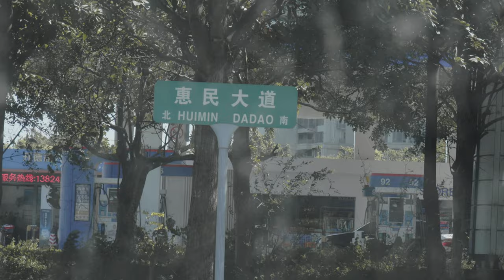A Taste of Tradition Exploring Taiwan Rich Food Culture with Hong Kong Friends 2